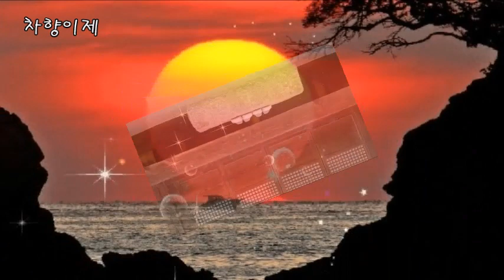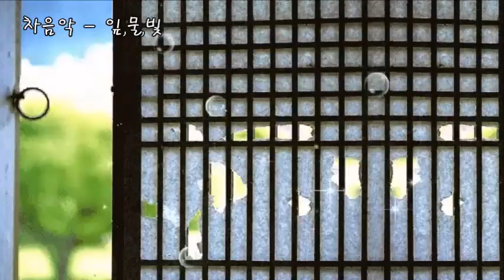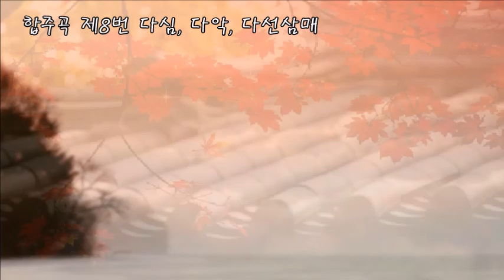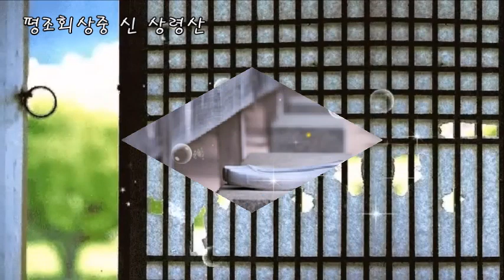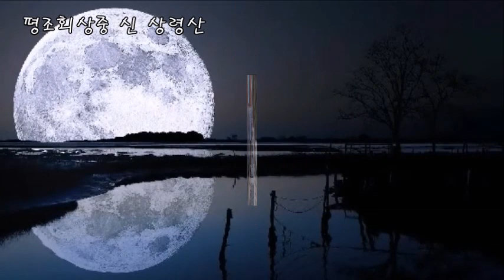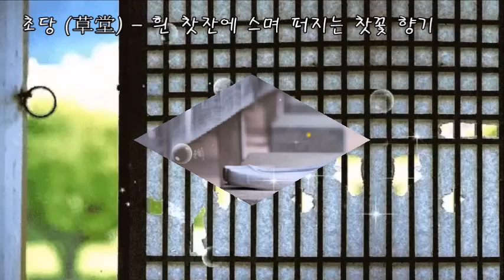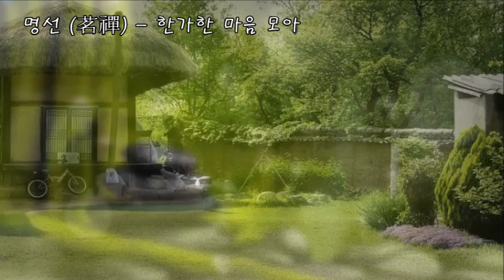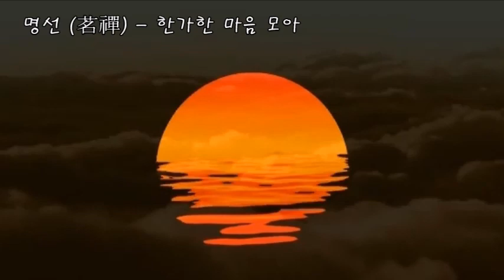다악(茶樂) 1~3집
좋아요오  꾹~ (◑◡◑)
알림받기  꾹~ (＠◡＠)

[1집]
(0:00:00) 01 차향이제
(0:13:06) 02 차음악 – 잎,물,빛
(0:27:25) 03 녹향송
(0:40:32) 04 합주곡 제8번 다심, 다악, 다선삼매
[2집]
(0:54:39) 01 다도예찬
(1:05:42) 02 초일향
(1:22:27) 03 수룡음
(1:29:38) 04 평조회상중 신 상령산
[3집]
(1:47:26) 01 동다송 (東茶頌)
(2:00:10) 02 초당 (草堂) - 흰 찻잔에 스며 퍼지는 찻꽃 향기
(2:10:43) 03 일지암 (一枝庵)
(2:23:09) 04 명선 (茗禪) - 한가한 마음 모아